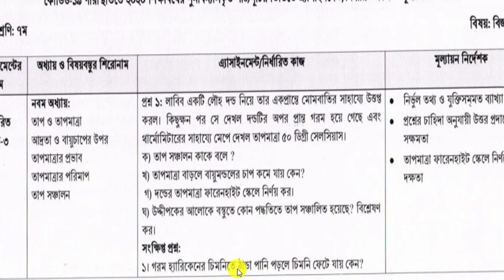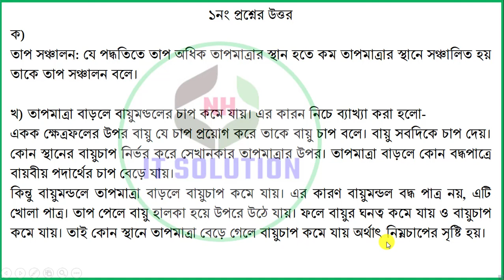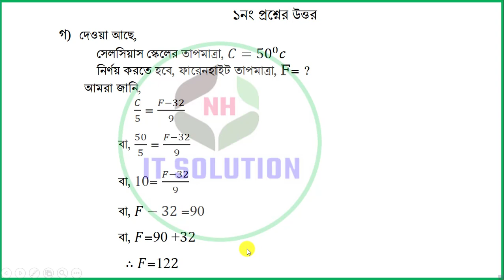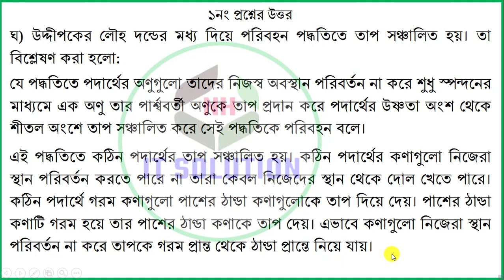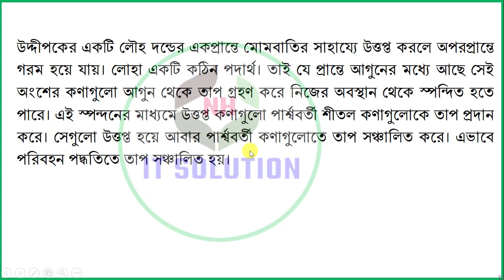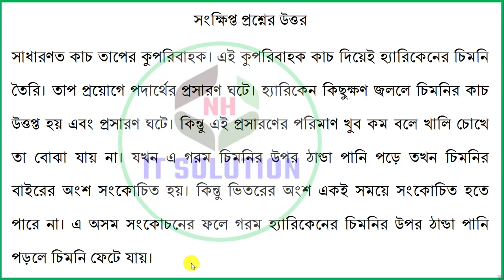Class 7 5th week Science Assignment || ৭ম শ্রে‌ণির ৫ম সপ্তাহের বিজ্ঞান এ‌্যাসাইন‌মেন্ট সমাধান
৭ম শ্রে‌ণির বিজ্ঞান ৫ম সপ্তাহ  এ‌্যাসাইন‌মেন্ট,Class Seven 7 Science assignment 5th,সপ্তম শ্রেনির পঞ্চম সপ্তাহের অ্যাসাইনমেন্ট,৭ম অ্যাসাইনমেন্ট পঞ্চম সপ্তাহ,Class 7 4th week Assignment,class 7সপ্তম শ্রেনির বিজ্ঞান,বিজ্ঞান এসাইনমেন্ট,class 7 biggan assignment,পঞ্চম সপ্তাহের অ্যাসাইনমেন্টসপ্তম শ্রেণির বিজ্ঞান অ্যাসাইনমেন্ট,সপ্তম শ্রেণির বিজ্ঞান এসাইনমেন্ট,৭ম শ্রেনিসপ্তম শ্রেণি বিজ্ঞান,বিজ্ঞানের উত্তর৭ম শ্রেনির বিজ্ঞানের উত্তর,